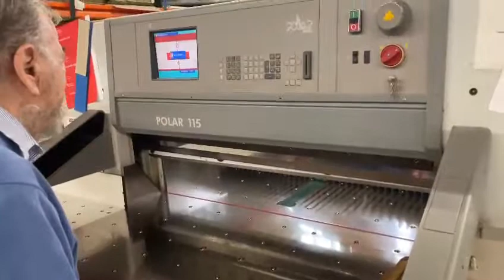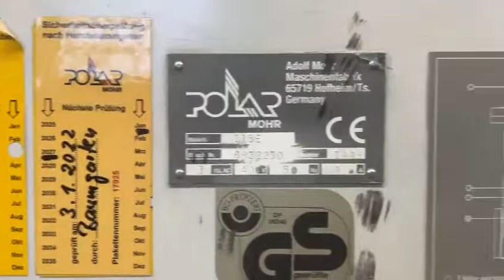Polar 115 E